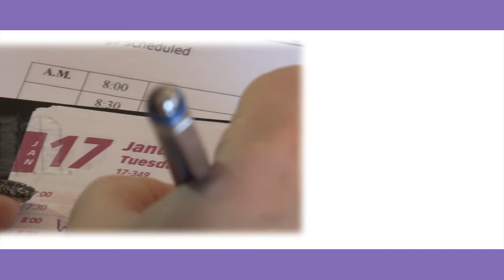Success by Design - TV Show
This is the opening sequence that I created for the new show Success by Design.